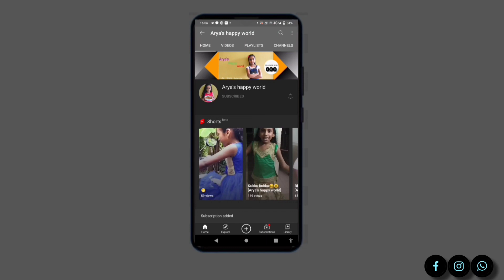Orange Red velvet cake without oven |my birthday|Arya's happy world